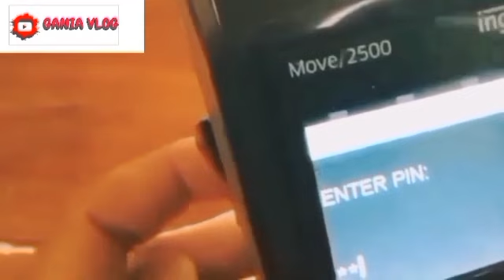BERSIAP2 MULAI BESOK 12 OKTOBER 2024 5 BANSOS INI MULAI CAIR MERATA? + INFO KPM TIDAK CAIR THP 5